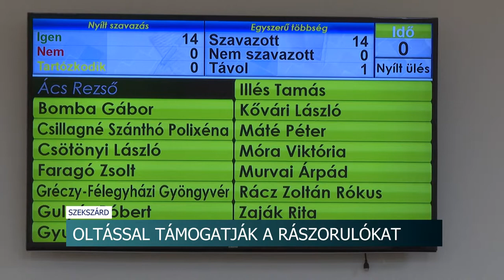A tüdőgyulladás súlyos szövődményeit megakadályozó vakcinát kaphatnak a szekszárdi rászorulók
Fontos, - a tüdőgyulladás súlyos szövődményeit megakadályozó - oltás felvételét támogatja anyagilag idéntől a szekszárdi önkormányzat. A program kezdeményezője Zaják Rita, polgármesteri tanácsnok volt. Ő javasolta, hogy a megyei jogú város költségvetésében különítsenek el 1 millió forintot azért, hogy, aki rászoruló, kedvezményesen kaphassa meg az egyébként több, mint 10 ezer forintba kerülő készítményt. Az általunk megkérdezett háziorvos üdvözli a döntést és azt mondja, ez a vakcina mindenkinek ajánlott, mert nagyon hatásos és semmilyen mellékhatás nem szokott jelentkezni azoknál, akik megkapják.